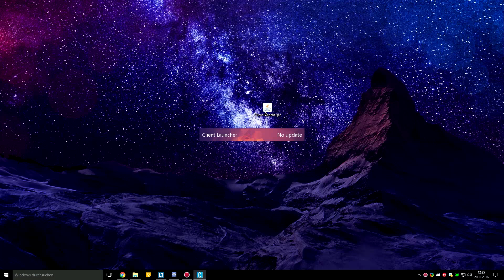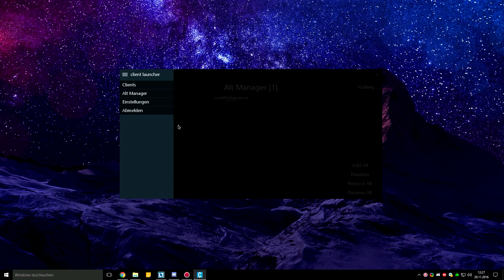Client Launcher Update! - Alt Tokens wieder im Shop, Alt Manager und Einstellungen!